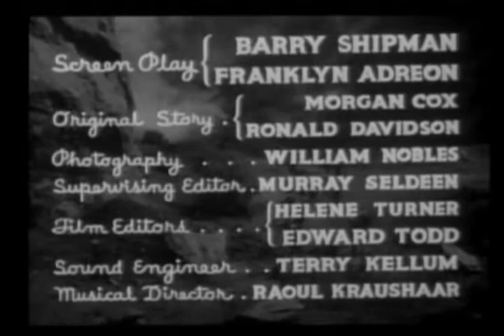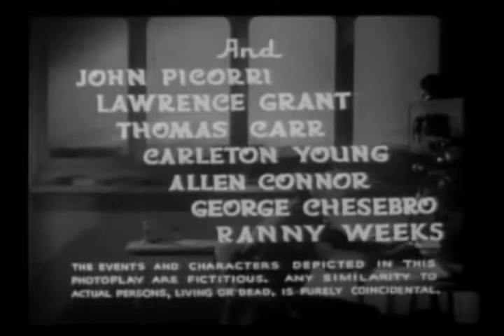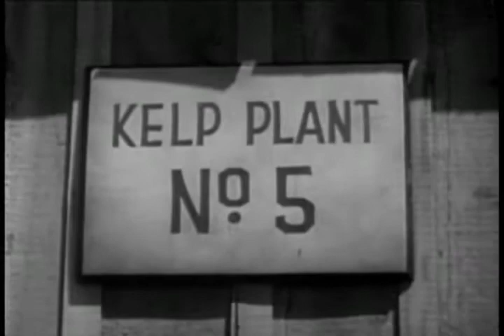The Gas Chamber (1937) - SOS Coast Guard